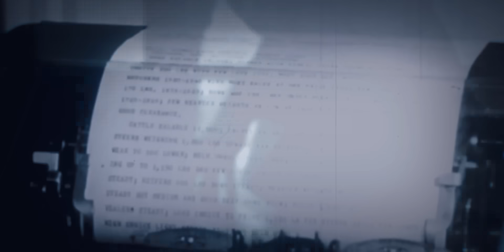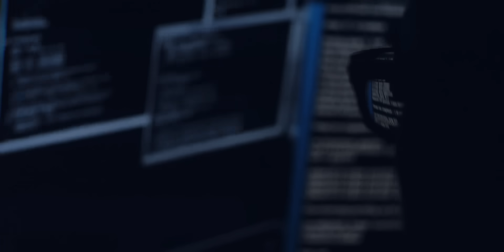ESFERA BLANCA EN CONFLICTO ISRAEL | PRESIDENTE EISENHOWER CON EXTRATERRESTRES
Las Fuerzas de Defensa de Israel publicaron imágenes de la cámara corporal de un milita que capturo una Esfera OVNI. ¿Realmente el presidente Eisenhower tubo la primera reunión de la historia de los presidentes de los EEUU con una raza Alienígena?...

▶ Crédito: News Snakedos